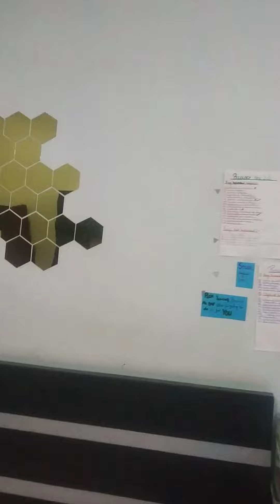hm to all time busy rhte he ❤️❤️